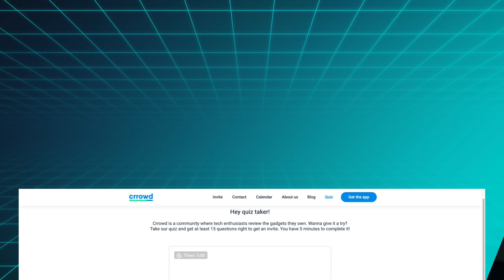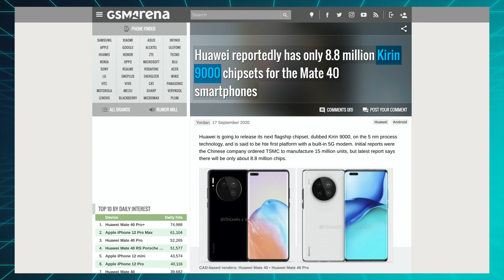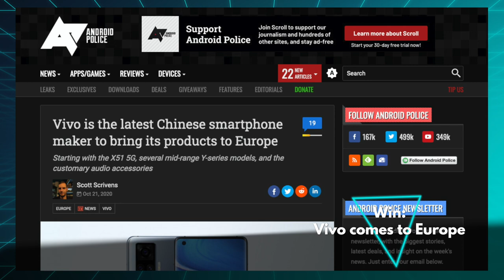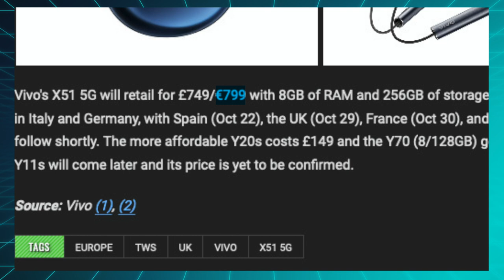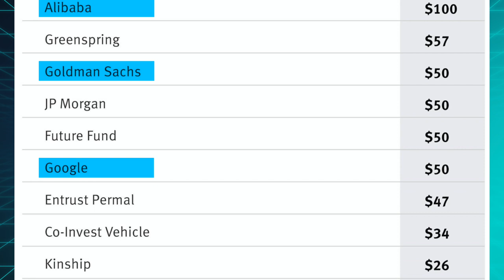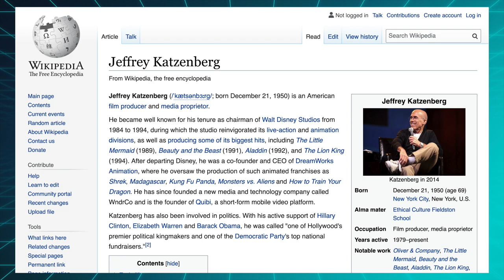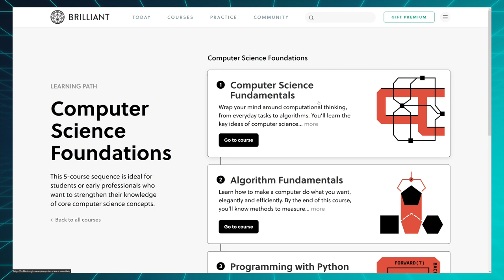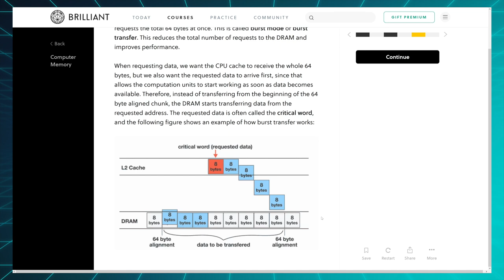Huawei's last flagship :(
The Friday Checkout ep. 20

►►► Quiz ◄◄◄

►►► TechAltar links ◄◄◄

►►► Timestamps ◄◄◄

0:00 Intro
0:34 Huawei's last flagship phone
2:50 Vivo comes to Europe
4:31 Goodbye Quibi